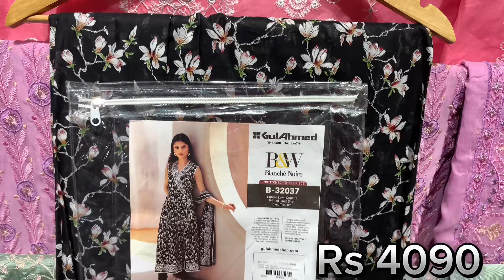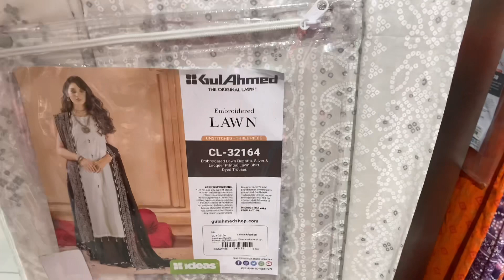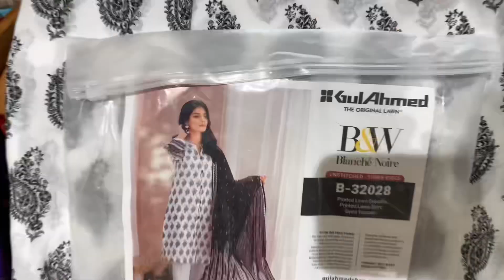Gul Ahmed Black & White Lawn Collection 2023 | Gul Ahmed Lawn Sale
Gul Ahmed Lawn Black & White Collection 2023 gulahmed gulahmedlawn gulahmed 70off

Recently, Gul Ahmed Has Launched there new black and white Collection and you know what its just hits all the articles which i covers in this video are really amazing, watch complete video if you have any question comment below,

Gul ahmed Tags

shahzad vlogs
slime short video
staylo
stylo ad
stylo bags
stylo sale 2022
stylo sale 2023 today
stylo summer collection 2023
summer dress design 2023
superman vs justice league
talk talk
tere bin drama
tere bin pakistani drama episode 5
tere siva jag mein
todav brand sale

rabab tang tang baja dere na
rio and kullu to baby
ronnie film
safa
salad decoration
sale on brands 2023
sales
salitex new collection 2023
shafa cartoon
shahid anwar amazon

khatarnak saamp
kismat ki lakiron se
kore nani kore nani
lime light
limelight sale today
limelight studio
limelight velvet collection 2022
lip kisses
live kannada news
mahbouba tv =g.?
mahnoor babur junaid
makeup simple

jada tower
kayseria summer collection 2023
kendall
kfc full menu
khaadi big winter sale 2023
khaadi new lawn collection 2023
khaadi pret

gul ahmed premium lawn 2023
haider tv
happy birthday to you
horse
how to make lays chips at home
hulk tik tok
idea idea
ideas sale 2022
ideas sale today
itni si hasi itni si khushi
j.summer gala sale 50 off 2023
jacquard

cid
cid 2023
COWS COWS COWS
cricket
doctor wale cartoon
fish video
funny shorts
funny video
gaddi
garib amir
ghufran hadi channel

123 channel
alkaram summer collection 2023
amna ke phool
animals
athiya shetty wedding
baby boy
bakhtawar drama
balveer tiktok
bhootwala
bibi amna ki phool
birds
black outfit ideas
blackpink
body shop products

khaadi winter sale flat 40 off khaadi new yea..
khadi brand sale 2022
khadi sale
lime light sale 2022 limelight summer cleara...
sale on brands 2022
sale on brands today
sapphire lawn
sapphire velvet collection 2022
stylo dressing
stylo eid collection 2023
stylo new collection 2023
stylo sale
stylo sale 2023 bags
stylo shoes sale
zellburv

khaadi jacquard collection 2022
khadi online shopping sale 2022
ndure shoes
sapphire winter collection 2022
6 yasinda evlendirildi
billi
ghabrana nahi hai full movie
gul ahmed sale
gulahmed
gulahmed bedsheet sale 2022
ideas gul ahmed sale 2023
khaadi sale today flat 50 off
kra rrier

khaadi sale
stylo shoes
winter sale on brands 2022
khaadi velvet collection
gul ahmed summer 2023
khaadi
limelight winter collection 2022

ndure shoes sale 2023
sapphire sale
limelight sale
gul ahmed
gul ahmed chunri collection 2023
stylo
gul ahmed summer collection 2025
limelight
bibi amna ke phool